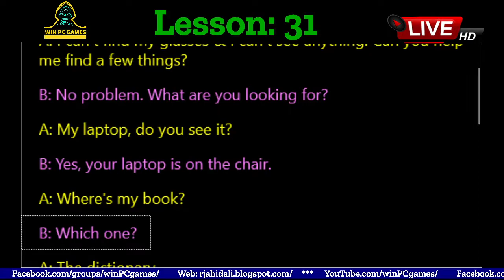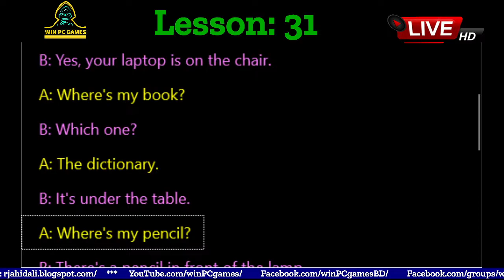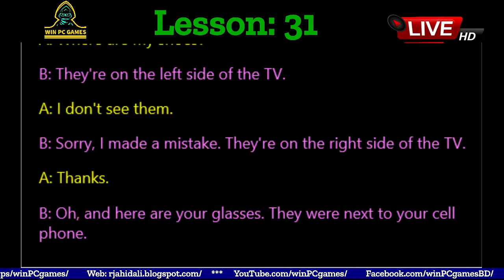Conversation | Lesson - 31 : CAN YOU HELP ME FIND A FEW THINGS? | Win PC Games